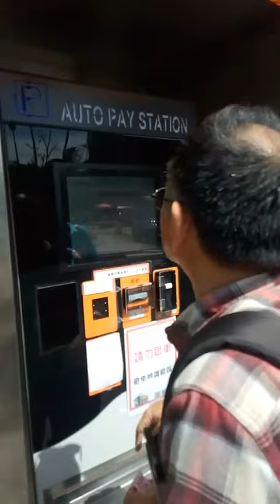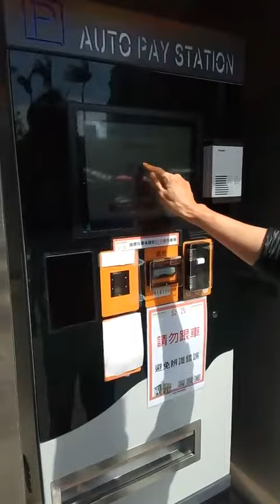parking autopay station